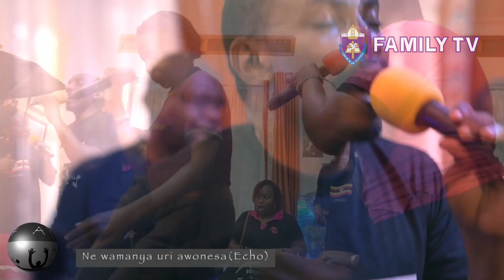AYF BAND In Fellowship II Episode 26